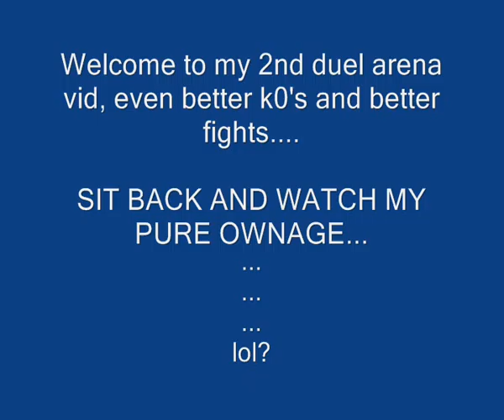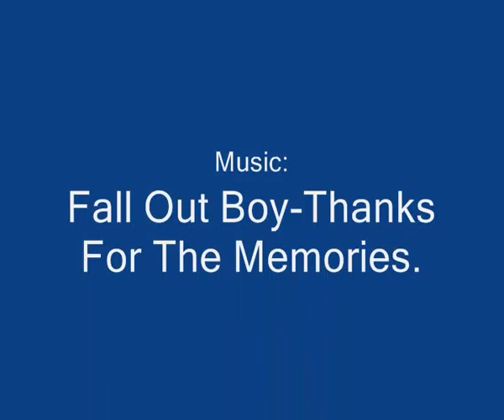Runescape Dueling k0s part 2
Me in duel arena owning some guys lvl 50-120 and winning all of them, enjoy.

The music is owned and licensed by UMG.